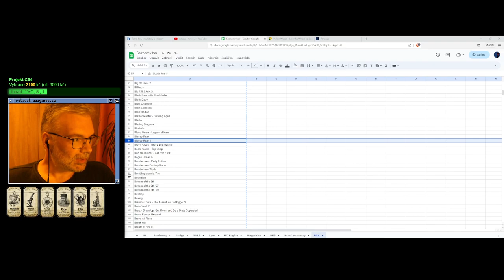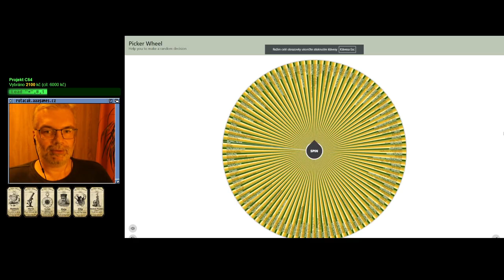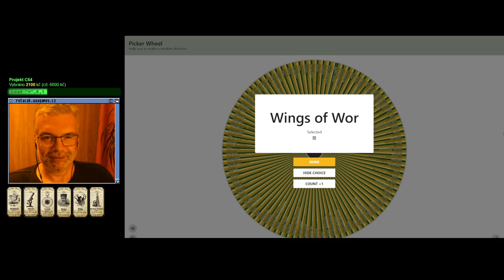🙂 Bloody Roar 2 (PSX) - Dohráno s připojováním